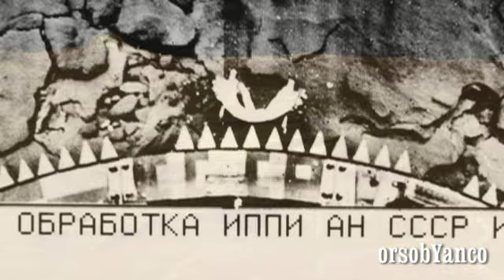ANOMALIA SU VENERE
Secondo lo scienziato russo Leonid Ksanfomaliti, la foto di una sonda sovietica scattata su Venere nel 1982 mostrerebbe una forma di vita simile a uno scorpione.